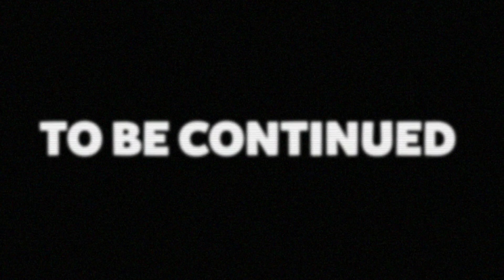쿠키런 스킨 콘테스트 투표 시작! 당신의 선택은? (공식 영상)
쿠키런 스킨 콘테스트 투표 시작! 당신의 선택은?
지금 게임에서 투표하실 수 있어요! (~12/3)